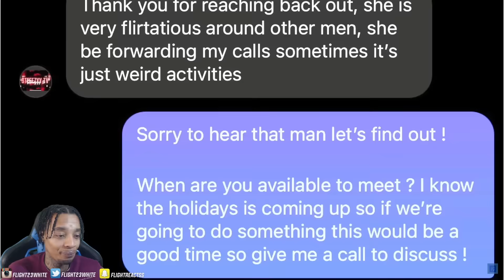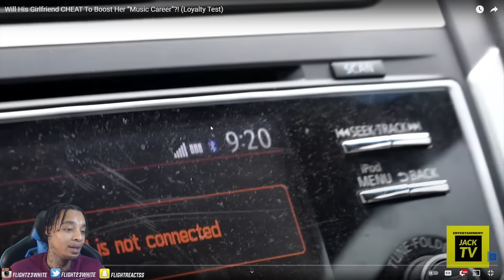Reacting To Will His Girlfriend CHEAT To Boost Her “Music Career”?! (INTRESTING Loyalty Test)